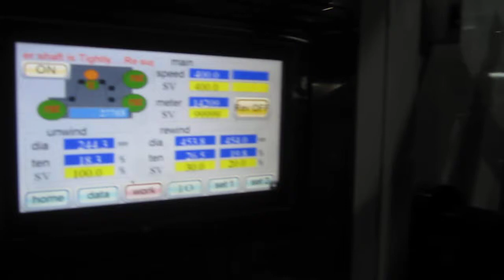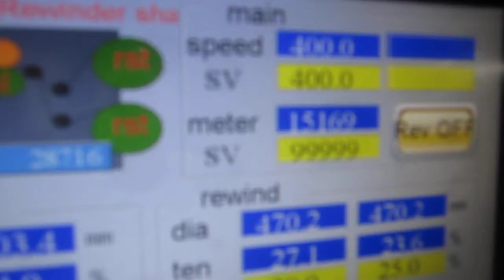SLT-SN High Speed Slip Shaft Slitting Rewinding Machine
Material : BOPP
Knife: Razor Knife , Scalpel
Ruian SUNLIGHT Machinery Factory
Add: Yaru Industrial Area Wenzhou,  Zhejiang . China